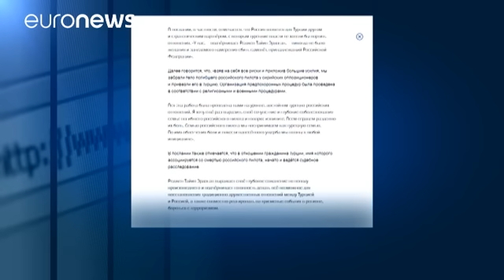Послание Эрдогана Путину: Кремль говорит об "извинениях", Анкара - о соболезнованиях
Президент России в понедельник получил послание президента Турецкой Республики,  в котором Реджеп Тайип Эрдоган выразил свою заинтересованность в урегулировании ситуации со сбитым СУ-24.

"Я хочу еще раз выразить свое сочувствие и глубокие соболезнования семье погибшего российского пилота и говорю: извините. Всем сердцем разделяю их боль", - говорится в тексте послания, опубликованного на сайте Кремля.

Пресс-секретарь президента Турции Ибрагим Калын подтвердил факт отправки Владимиру Путину пос…